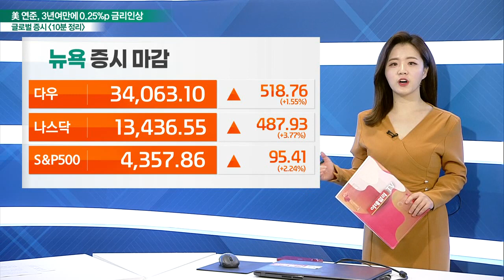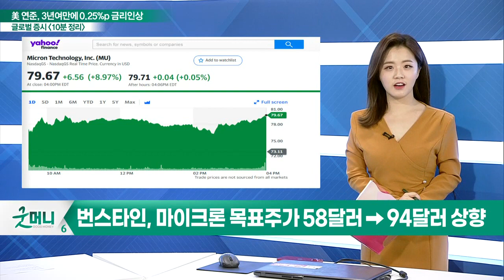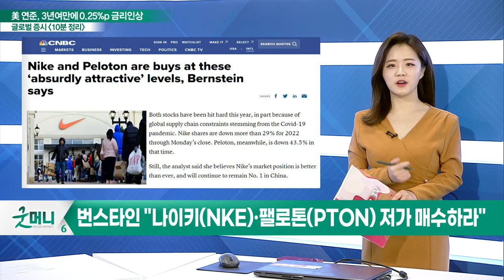3대 지수, 상승 마감 / WTI, 장중 95달러 이하로 하락_글로벌 마감 증시 (20220317)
- 中, 기업 우호 정책 내놔… 뉴욕 증시 중국기업 주가↑
- 알리바바(BABA)·니오(NIO)·징둥닷컴(JD) 일제히 급등세
- 번스타인 "마이크론(MU), 28% 상승한다… '매수'하세요"
- 번스타인, 마이크론 목표주가 58달러 → 94달러 상향
- 스타벅스(SBUX)에 하워드 슐츠 돌아온다… 기대감↑
- 번스타인 "나이키(NKE)·팰로톤(PTON) 저가 매수하라"
- 나이키와 팰로톤, '터무니없이 매력적인' 수준
- 애플(APPL) 제조사 '폭스콘', 다시 일부 공장 재개

- 3대 지수, 상승 마감
- WTI, 장중 95달러 이하로 하락
- 달러인덱스, FOMC 결과로 98달러대 지지 다시 강세 전환
- 러시아와 15개 항목 휴전 협정 초안 마련
- 분쟁 종말 보이며 시장 안도
- 연준 금리 인상으로 증시 반등 가능성 높아져
- 1차 지지선 잡으며 횡보, 우크라 사태 진정 시 반등 전망

- 강한 기술적 반등 들어왔으나 여전히 약한 수급
- 원자재 시장 요동 완화
- 연준 금리 인상으로 한은 추가 금리 인상 기정사실화
- 기술적 반등 들어오나 여전히 불안한 시장